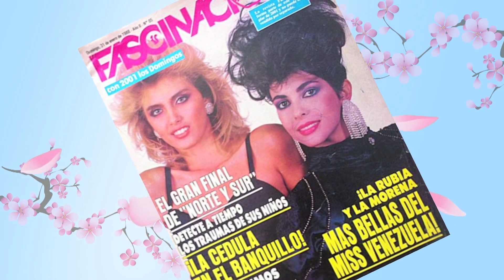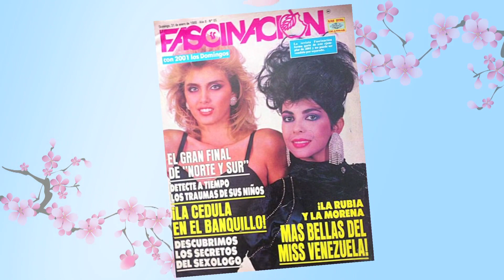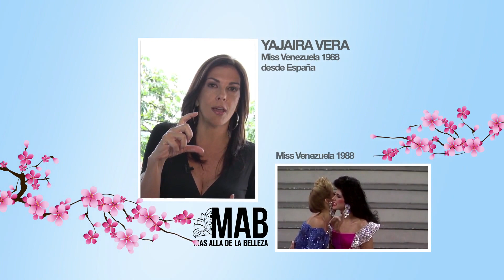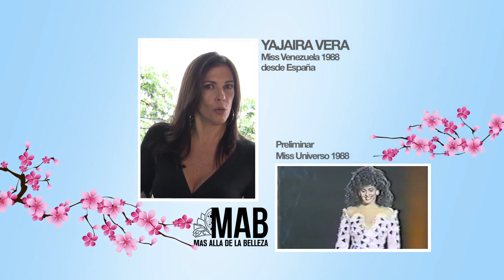Más allá de la Belleza- Programa 1 con Keysi y Dave (3/5)